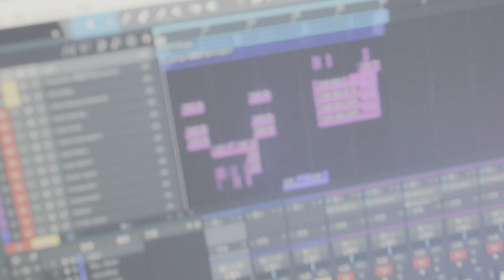live music session music video cinematic inhaled Studio music fake behind the scenes Asian color lig